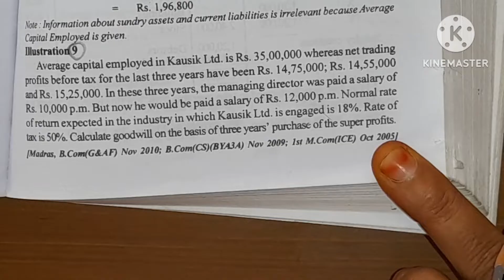valuation of goodwill ill.9/goodwill calculation/Healthy Education